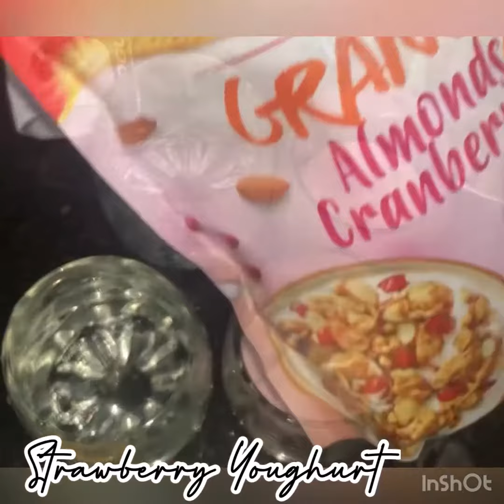Fruit Parfait | Breakfast Recipe | Healthy Recipe | Shimrin’s Table